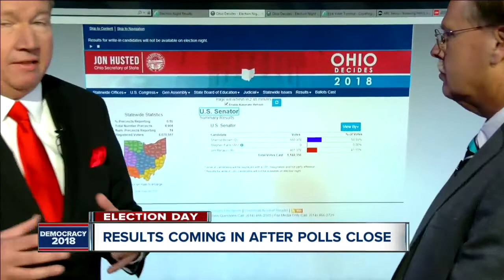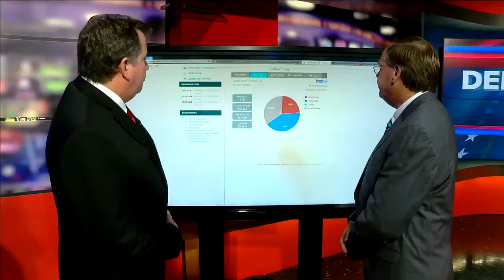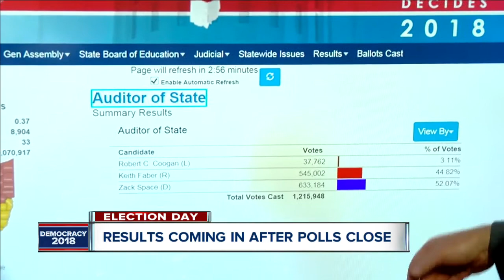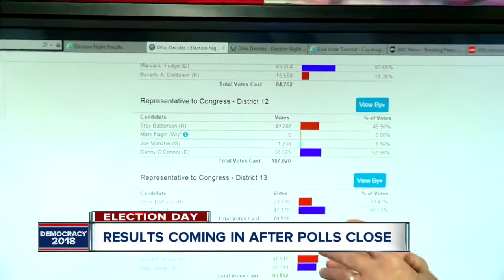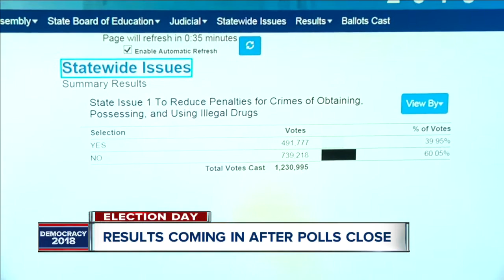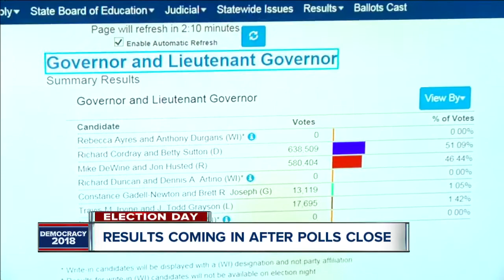News 5's 8 p.m. Election Update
The News 5 has team coverage at 8 p.m. with election results and updates.